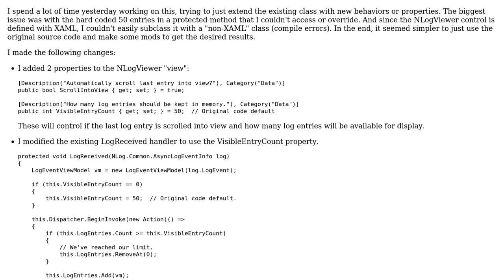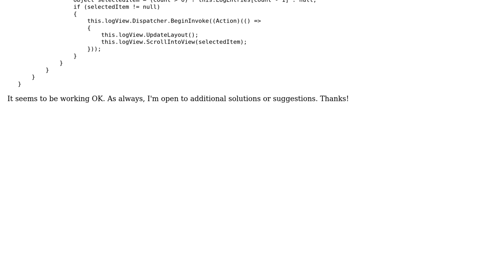Can I get the NLogViewer to display entire log file? (2 Solutions!!)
Can I get the NLogViewer to display entire log file?

With thanks & praise to God, and with thanks to the many people who have made this project possible! | Content (except music & images) licensed under CC BY-SA | Music | Images & others | With thanks to user RandyB user Dominic Jonas and the Stack Exchange Network Trademarks are property of their respective owners. You are responsible for your own actions.